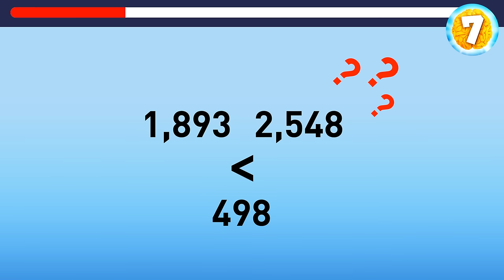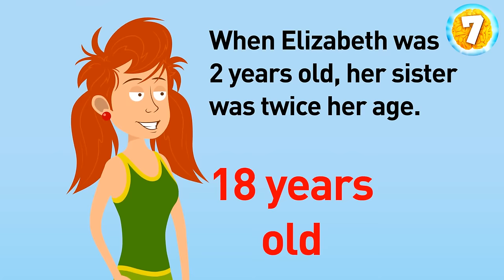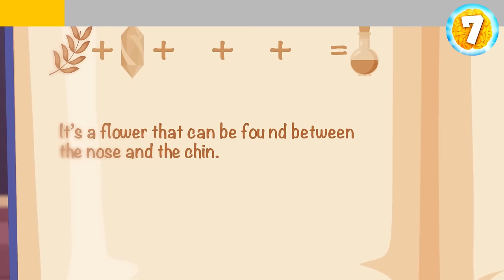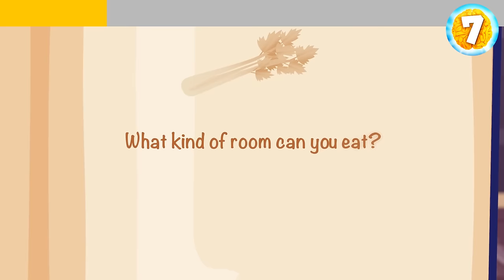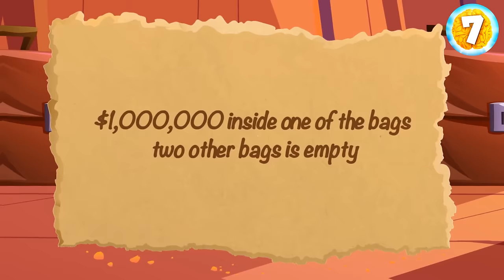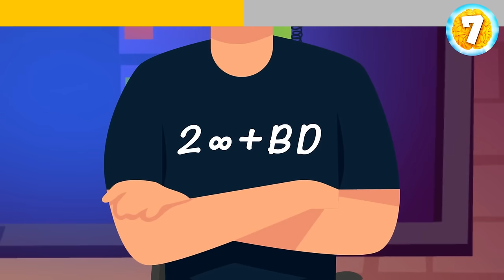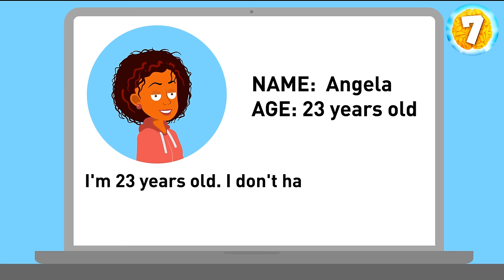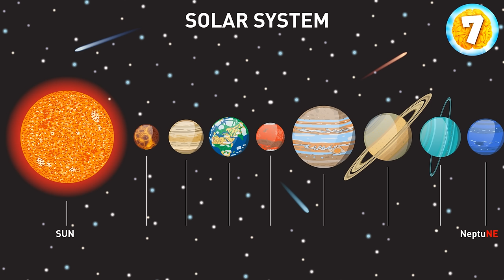Whiz in a Flash: Master These 7-Second Brain Twisters